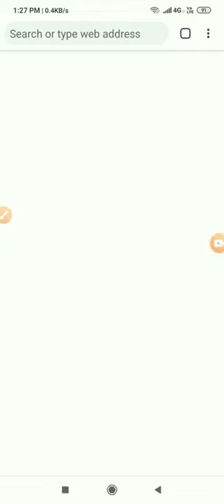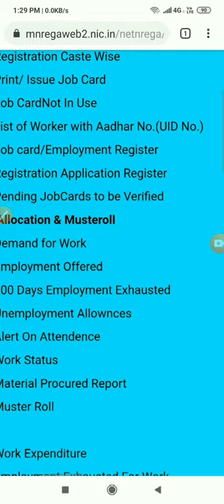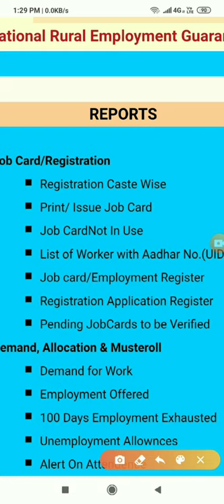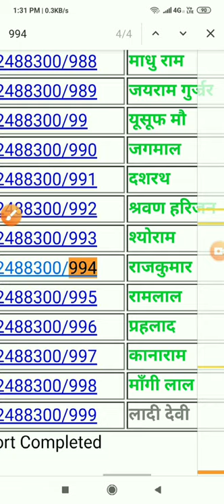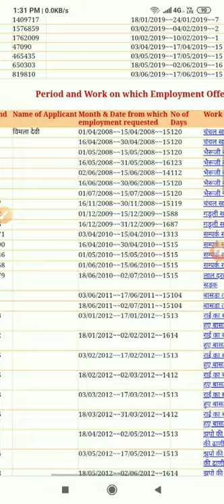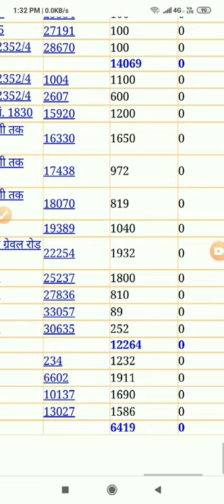How to check nrega payment । नरेगा का पैसा केसे चैक करै।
Technical gyan5214

About this video - yah video manrega ke pese kis hafte ke kitne pese aaye h usko check kr skase h.